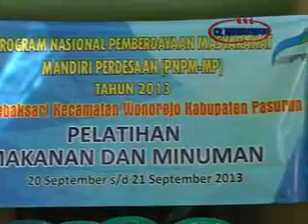pelatihan makanan dan minuman di desa lebaksari wonorejo pasuruan PNPM dan TPK kab pasuruan